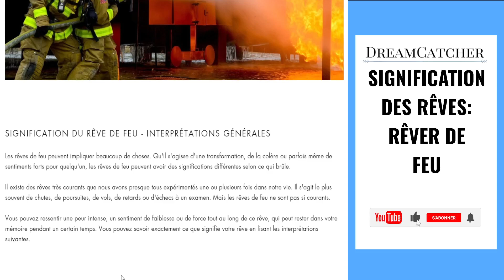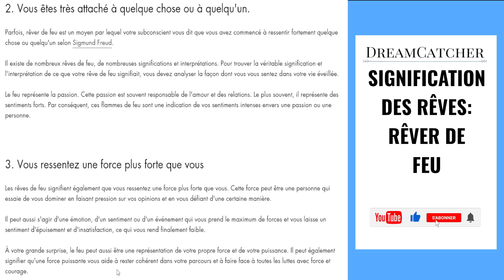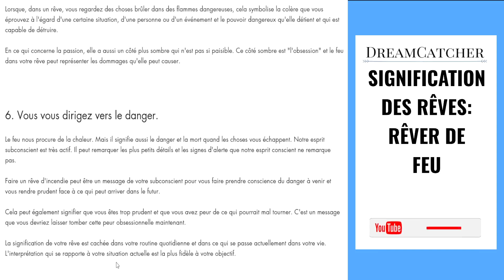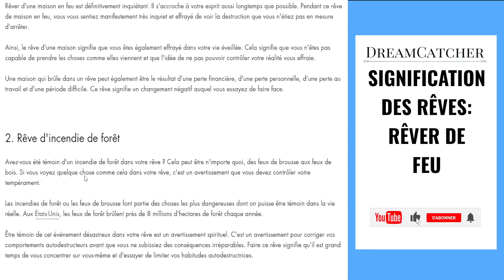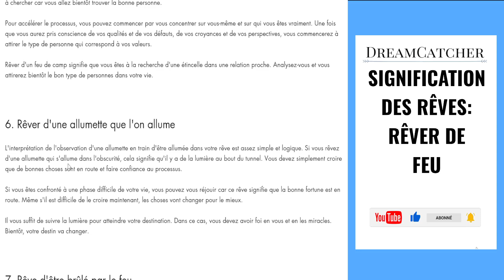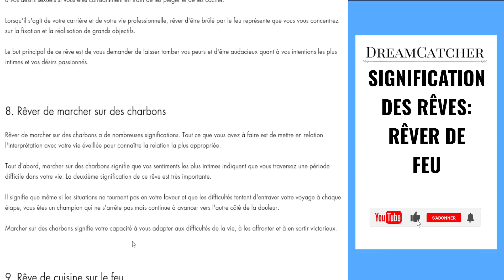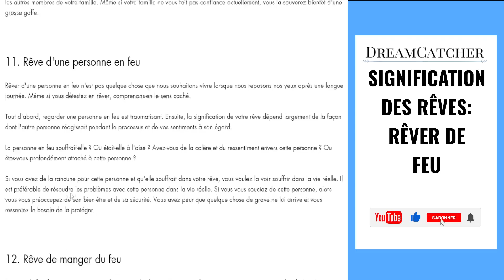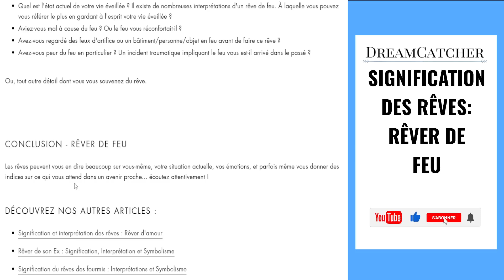RÊVER DE FEU - SIGNIFICATION, INTERPRÉTATIONS & SYMBOLISME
Vous arrive-t-il de faire un rêve de feu et de vous interroger sur sa signification ?

Les rêves de feu nous transmettent des messages, nous guident, nous inspirent. Être à l’écoute de ses rêves de feu est une porte d’entrée vers le monde de l’invisible et celui de notre inconscient.

Dans cette nouvelle vidéo, je partage avec vous mon expérience sur les rêves de feu :

– Pourquoi rêvons-nous ?

– Que signifient-ils ?